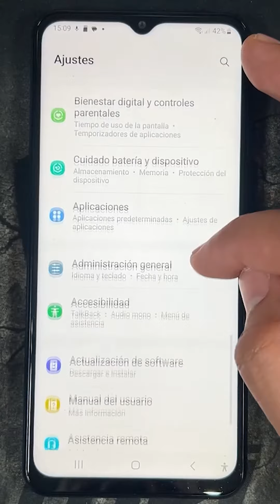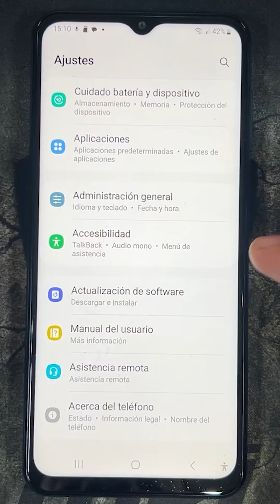Como Actualizar el Samsung Galaxy A23